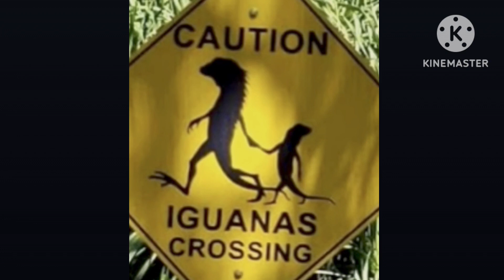LOL (That's not how iguana crossing works) 😂